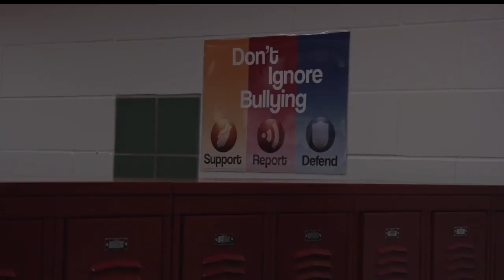Middle School Continues Unique Anti-Bullying Program